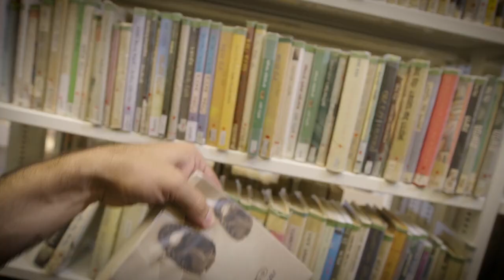books in the cloud - Tal ALmog